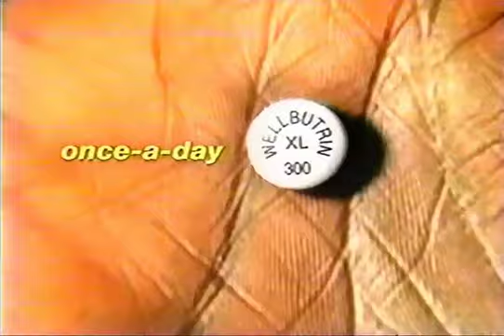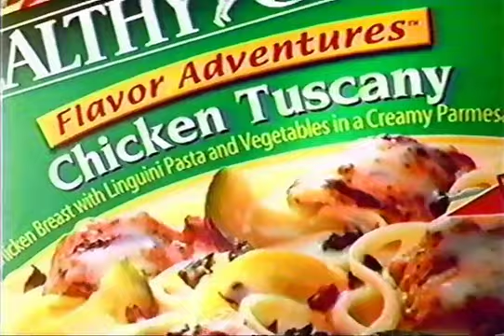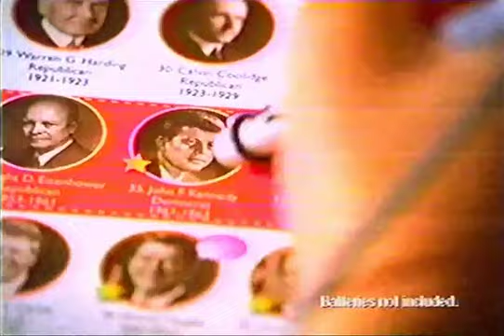KHOU Commercials - October 5, 2003 Part 2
Commercials aired during an episode of ER